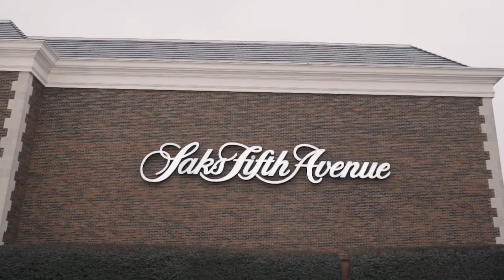GĦØST - Karma ( Official Music Video )